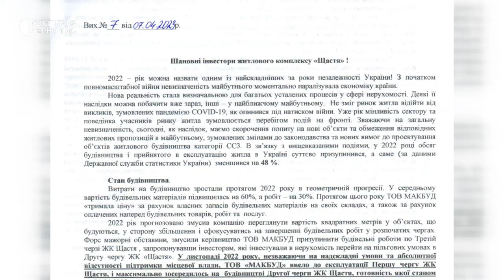Будівництво на Тарнавського в Тернополі: люди заплатили за квартири, але не можуть в них заселитися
Заплатили гроші за квартири, але не можуть заселитися в будинок через те, що будівництво ще не завершили. Тернополяни, які купили житло в новобудові на вулиці Тарнавського в Тернополі розповідають, забудовник обіцяв здати 12-поверховий будинок в експлуатацію до кінця 2022 року. Зараз у будівлі лиш частково встановлені вікна і облаштований фасад. Роботи на будівництві не проводять, а забудовник від квітня цього року перестав виходити на зв’язок з інвесторами. Нещодавно вкладники провели збори поблизу будмайданчику.